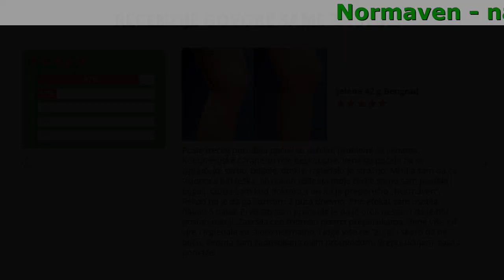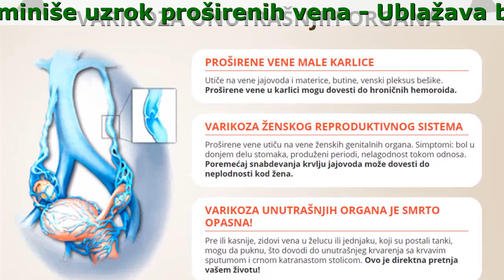Нормавен Komentari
Normaven - najbolji proizvod za proširene vene

- Eliminiše uzrok proširenih vena
- Ublažava bol, otok, upalu
- Vraća vaskularni ton

Normaven je prvi proizvod na bazi retkih prirodnih biljnih ekstrakata koji tako brzo uklanjaju uzrok proširenih vena i štite od komplikacija.

- Ekstrakt divljeg kestena
Jača zidove krvnih sudova, ublažava bol i upale
- Propolis
Obnavlja protok krvi u venama, vraća tonus venskih zidova i uklanja vaskularnu mrežu
- Pcelinji Vosk
Vraća vene u 1 tretmanu primene, uništava krvne ugruške, stvara efekat lokalne kompresije
- Biomasa Cage
Ublažava otok, eliminiše težinu, svrab i peckanje
- Ulje Kedra
Ima antiseptičko, antiinflamatorno i umirujuće dejstvo

Recenzije Govore Same Za Sebe!

Jelena 42 g.Beograd
Posle trećeg porođaja počeli su ozbiljni problemi sa venama. Kompresijske čarape su bile beskorisne. Vene su počele da se ispupčuju, svrbe, boljele, otekle. Izgledalo je strašno. Mislila sam da će trudnoća biti teška, ali nakon rođenja moje ćerke samo sam postala bogalj. Otišla sam kod doktora, i on mi je preporučio „Normaven”. Rekao mi je da ga koristim 2 puta dnevno. Prvi efekat sam osetila nakon 5 dana. Prvo što sam primetila je da je otok nestao i da je bol postao manji. Završila ceo tretman prema preporukama. Vene više ne vire i izgledale su skoro normalno. Noge više ne ''zuje'' i skoro da ne otiču. Veoma sam zadovoljana ovim proizvodom. Preporučujem, zaista pomaže!